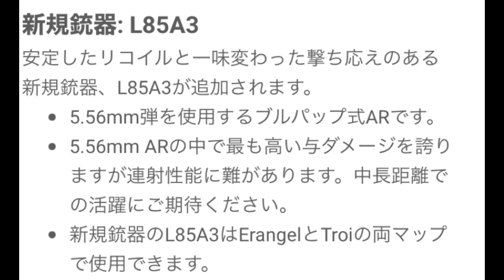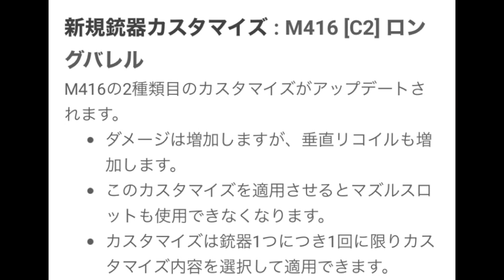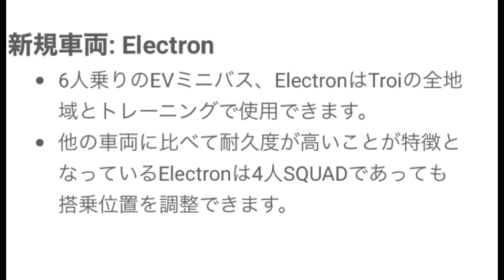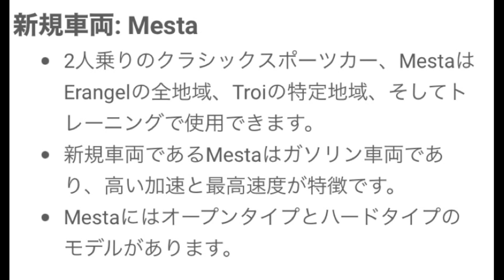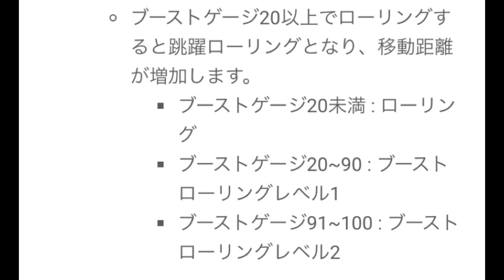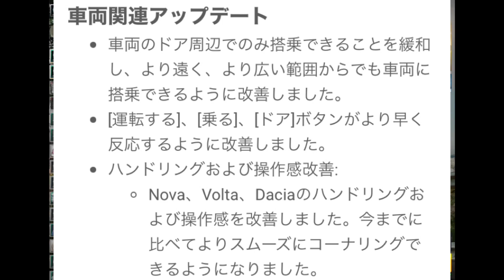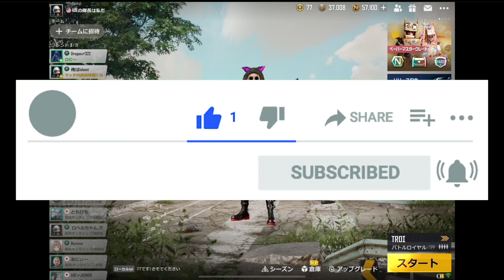【PUBG NEW STATE】新武器に新車両‼️神アップデートが来ます‼️【PUBGニューステイト】pubg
pubg pubg new state#ゲーム実況

今日から100日で猛者になります‼️アップデート速報‼️